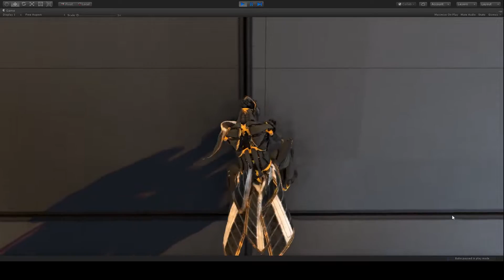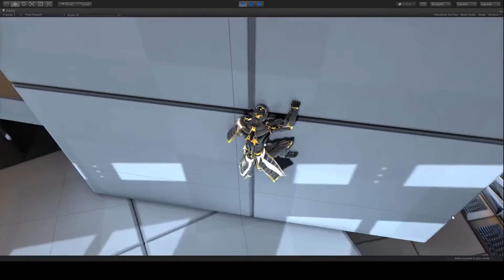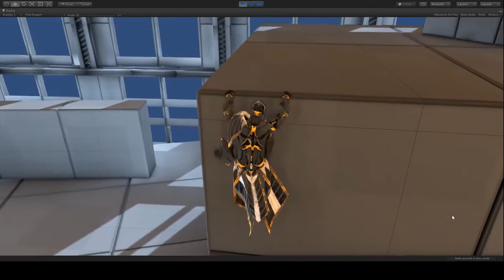[SIGGRAPH 2018] High Quality Real-Time Motion Synthesis and Character Control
In order to create high-quality character animation conventional animation systems require a large amount of individual animation clips to get organized into hand-crafted blend-trees and state-machines.

This presentation will introduce a novel high quality real-time motion synthesizer and a new concept for character control that allows precise specification of the character movement, constraints and goals. The motion synthesizer does not rely on any superimposed structure like state machines or blend trees and produces high quality results required for games while leaving full control of the look and feel in the hands of animators and gameplay programmers. We will be showcasing locomotion, parkour and climbing to demonstrate the general applicability of this system for AAA character motion synthesis.

We will also describe the character control system in detail which allows the motion synthesizer to generate the corresponding poses. Usually gameplay code is required to explicitly send state changes and update blend weights in order to synchronize the gameplay state machine with the animation graph. In contrast to this approach our control system describes the desired movement of the character as part of the gameplay logic while the underlying synthesizer provides the appropriate poses on a frame-by-frame basis.